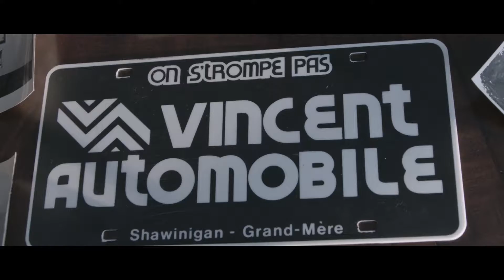Capsule vidéo 90 ans du Groupe Vincent (95 secondes)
Vous avez vu et aimé l'une de nos publicités télé? Pour vous, voici une version inédite de 95 secondes!

Livraison à domicile partout au Québec
Une centaine de véhicules certifiés et garantie 10 ans ou 200 000 km.
Garantie de satisfaction de 10 jours: Vous ne l'aimez pas on vous l'échange